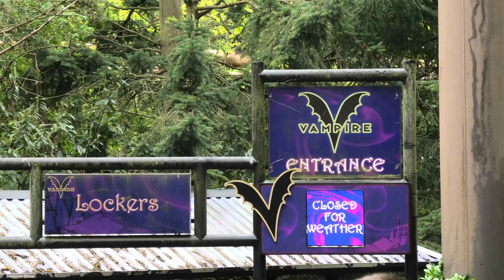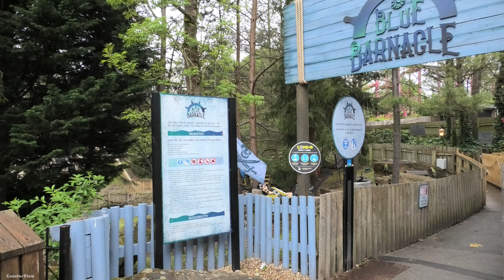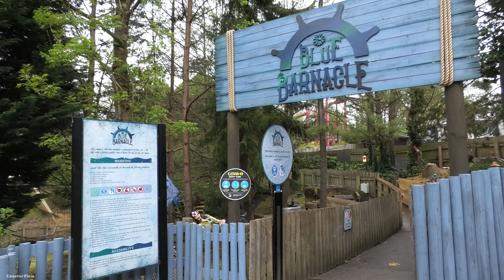Chessington World of Adventures 2021 4K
Join us in this video as we visit a very wet and windy chessington woa for our first visit of the 2021 season.

still on the hunt for a camera so if anyone can help let me know! :)

Copyright - CoasterView